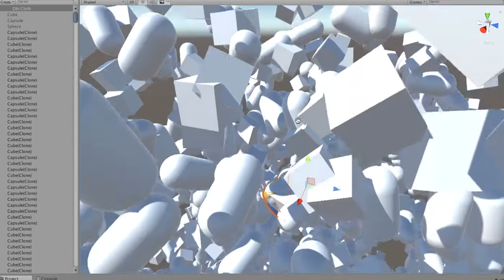Obi 3.2 - Collider performance test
3000 static colliders colliding against a piece of cloth.